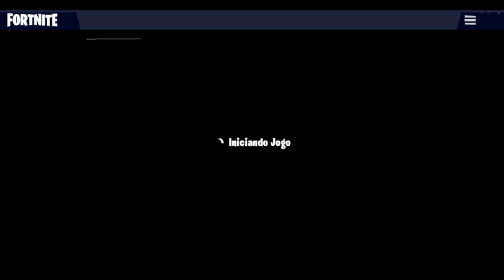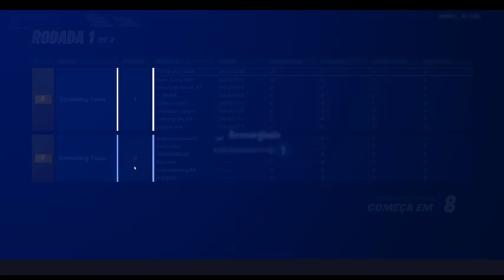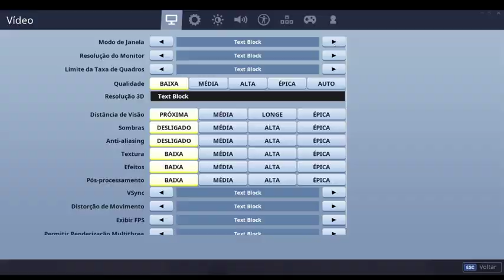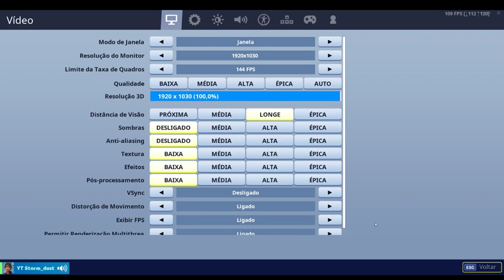fortnite-novo modo invasao praiana